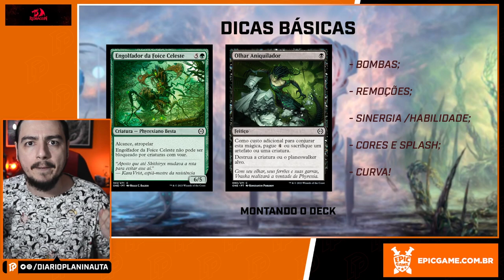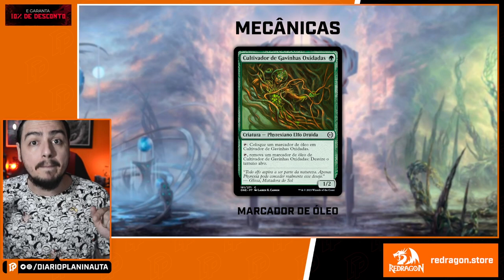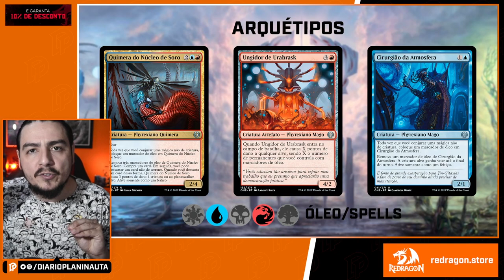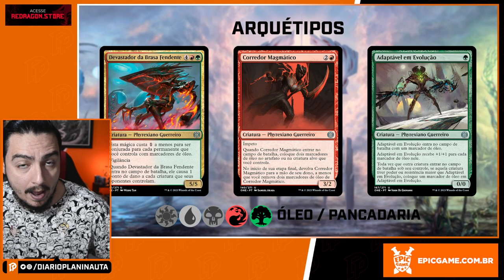GUIA COMPLETO PARA O PRERELEASE DE PHYREXIA: TUDO SERÁ UM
00:00 INTRODUÇÃO
00:33 DICAS BÁSICAS
02:25 ABRINDO O  KIT
05:09 MONTANDO O DECK
07:32 MECÂNICAS
10:35 ARQUÉTIPOS
20:18 CONSIDERAÇÕES FINAIS